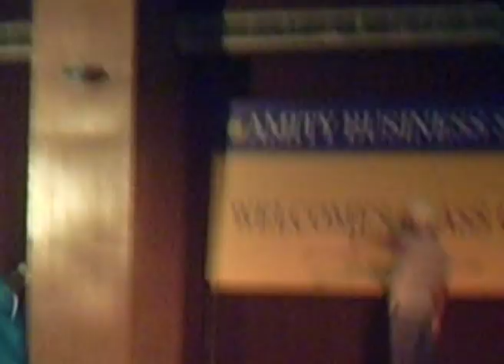Mr.Fresher Sahil's performance, Amity Business School, Noida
Mr.Fresher event of batch 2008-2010 of Amity Business School. Thank you Lord and thanks to all the lovely people for support!